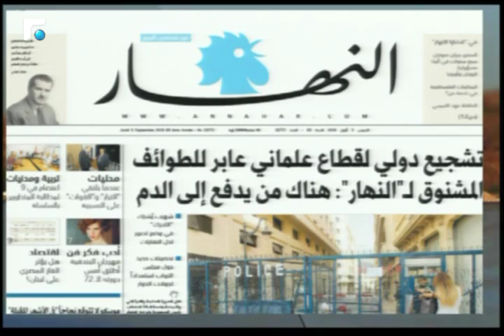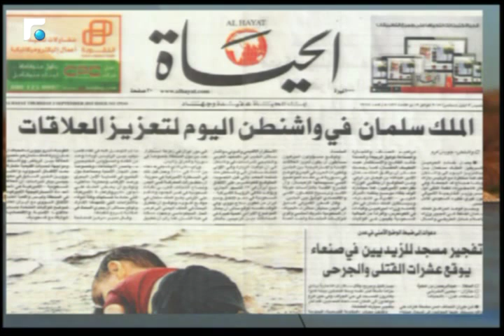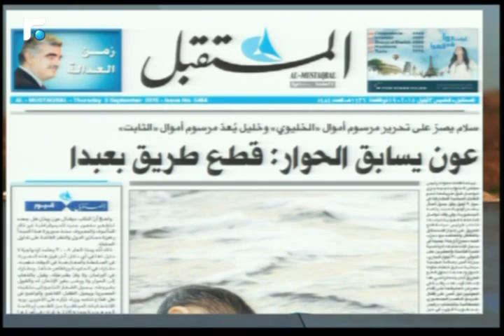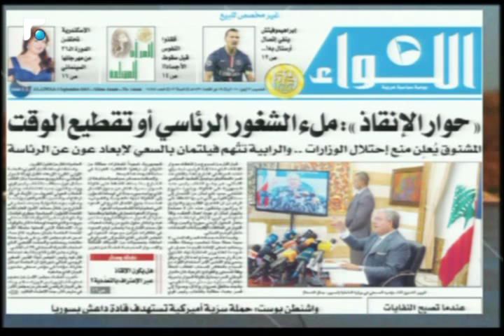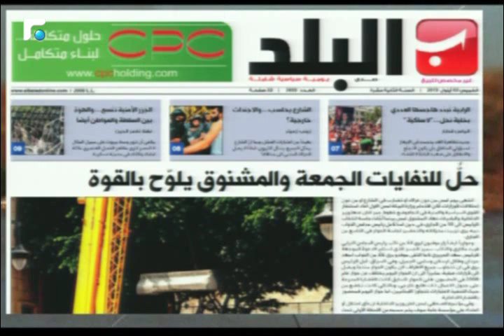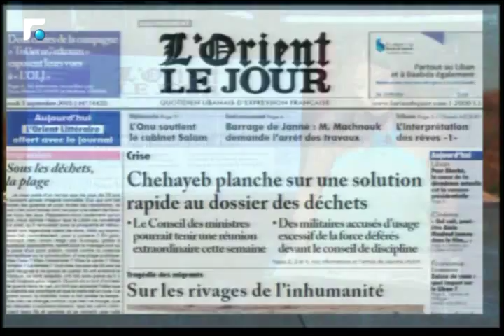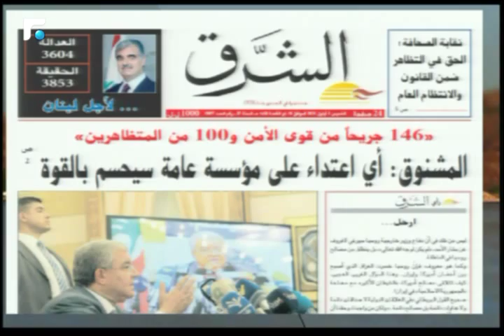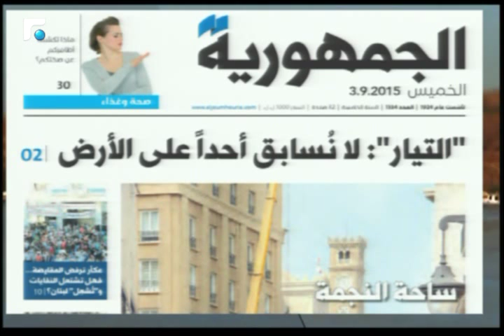أخبار الصباح - جولة حول الصحف وحال الطقس 1/5